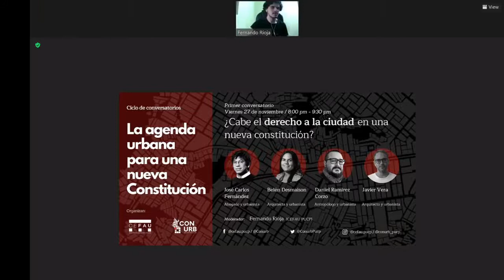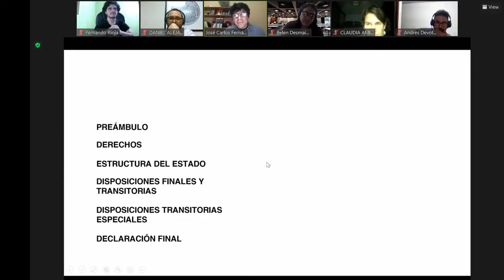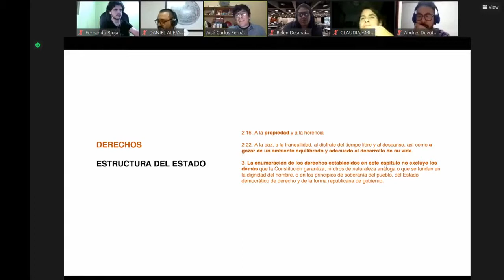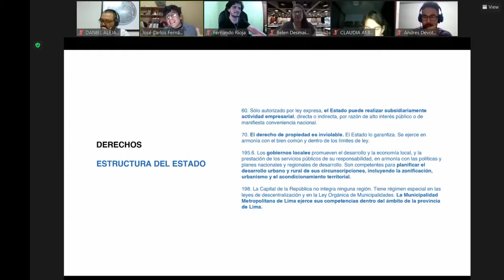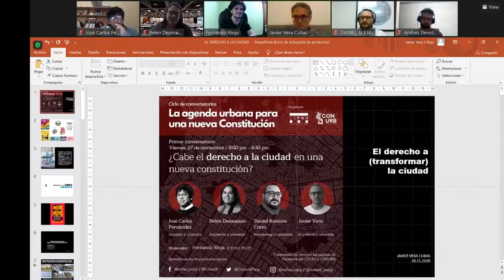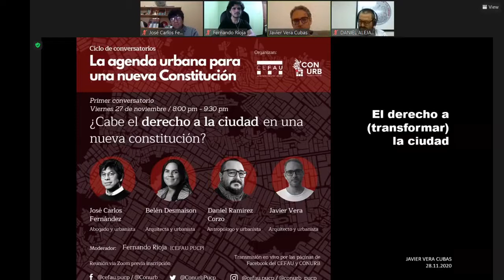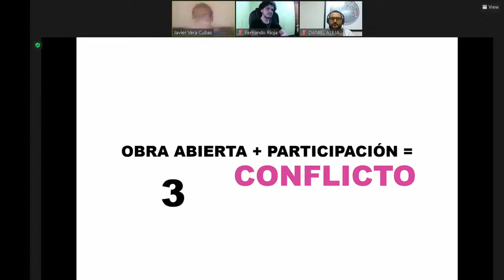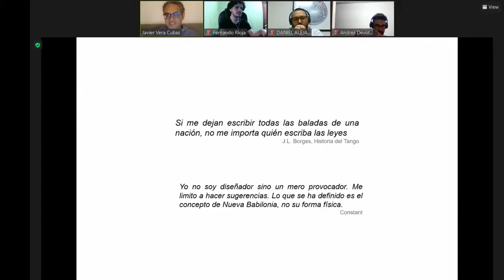¿Cabe el derecho a la ciudad en una nueva constitución? | CONURB - PUCP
Ciclo de Conversatorios: La agenda urbana para una nueva Constitución. Organizado por CONURB - PUCP
27 de noviembre de 2020